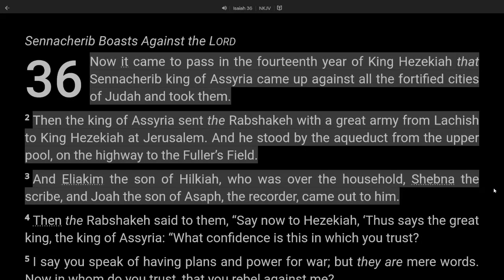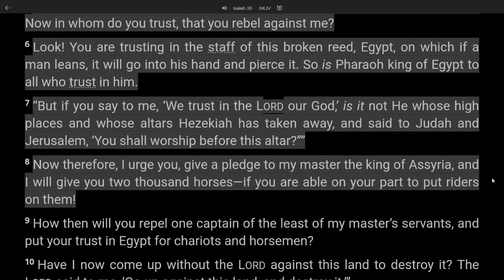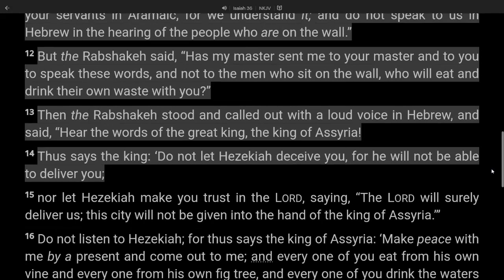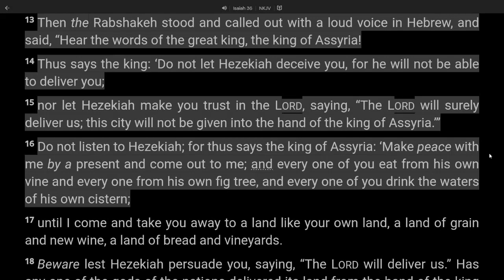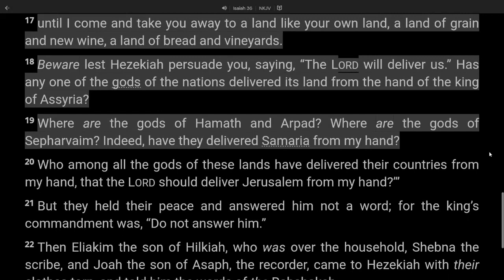23 Isaiah 36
Isaiah 36:1–22 (NKJV): 36 Now it came to pass in the fourteenth year of King Hezekiah that Sennacherib king of Assyria came up against all the fortified cities of Judah and took them. 2 Then the king of Assyria sent the Rabshakeh with a great army from Lachish to King Hezekiah at Jerusalem. And he stood by the aqueduct from the upper pool, on the highway to the Fuller’s Field. 3 And Eliakim the son of Hilkiah, who was over the household, Shebna the scribe, and Joah the son of Asaph, the recorder, came out to him.
4 Then the Rabshakeh said to them, “Say now to Hezekiah, ‘Thus says the great king, the king of Assyria: “What confidence is this in which you trust? 5 I say you speak of having plans and power for war; but they are mere words. Now in whom do you trust, that you rebel against me? 6 Look! You are trusting in the staff of this broken reed, Egypt, on which if a man leans, it will go into his hand and pierce it. So is Pharaoh king of Egypt to all who trust in him.
7 “But if you say to me, ‘We trust in the LORD our God,’ is it not He whose high places and whose altars Hezekiah has taken away, and said to Judah and Jerusalem, ‘You shall worship before this altar’?” ’ 8 Now therefore, I urge you, give a pledge to my master the king of Assyria, and I will give you two thousand horses—if you are able on your part to put riders on them! 9 How then will you repel one captain of the least of my master’s servants, and put your trust in Egypt for chariots and horsemen? 10 Have I now come up without the LORD against this land to destroy it? The LORD said to me, ‘Go up against this land, and destroy it.’ ”
11 Then Eliakim, Shebna, and Joah said to the Rabshakeh, “Please speak to your servants in Aramaic, for we understand it; and do not speak to us in Hebrew in the hearing of the people who are on the wall.”
12 But the Rabshakeh said, “Has my master sent me to your master and to you to speak these words, and not to the men who sit on the wall, who will eat and drink their own waste with you?”
13 Then the Rabshakeh stood and called out with a loud voice in Hebrew, and said, “Hear the words of the great king, the king of Assyria! 14 Thus says the king: ‘Do not let Hezekiah deceive you, for he will not be able to deliver you; 15 nor let Hezekiah make you trust in the LORD, saying, “The LORD will surely deliver us; this city will not be given into the hand of the king of Assyria.” ’ 16 Do not listen to Hezekiah; for thus says the king of Assyria: ‘Make peace with me by a present and come out to me; and every one of you eat from his own vine and every one from his own fig tree, and every one of you drink the waters of his own cistern; 17 until I come and take you away to a land like your own land, a land of grain and new wine, a land of bread and vineyards. 18 Beware lest Hezekiah persuade you, saying, “The LORD will deliver us.” Has any one of the gods of the nations delivered its land from the hand of the king of Assyria? 19 Where are the gods of Hamath and Arpad? Where are the gods of Sepharvaim? Indeed, have they delivered Samaria from my hand? 20 Who among all the gods of these lands have delivered their countries from my hand, that the LORD should deliver Jerusalem from my hand?’ ”
21 But they held their peace and answered him not a word; for the king’s commandment was, “Do not answer him.” 22 Then Eliakim the son of Hilkiah, who was over the household, Shebna the scribe, and Joah the son of Asaph, the recorder, came to Hezekiah with their clothes torn, and told him the words of the Rabshakeh.